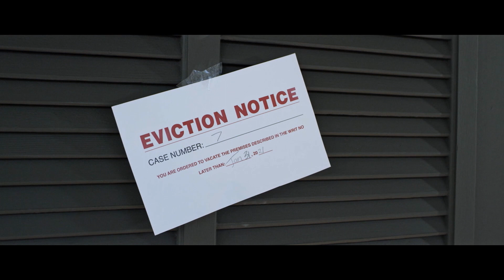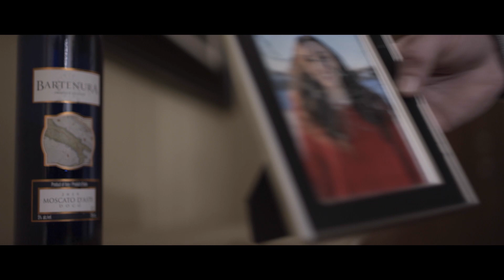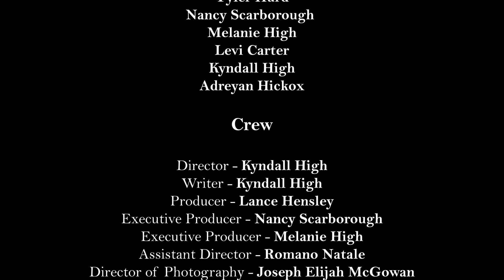Letting Go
This is a short film that my team and I made during the pandemic. January 2021